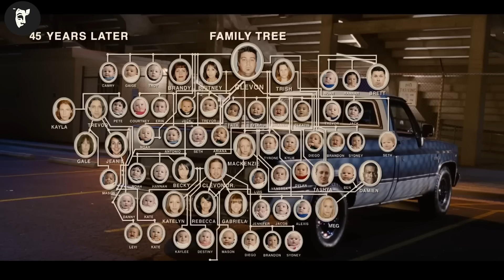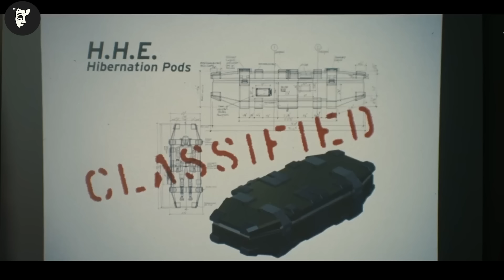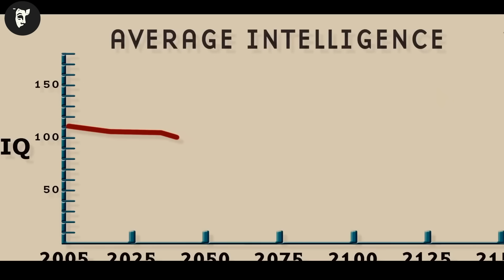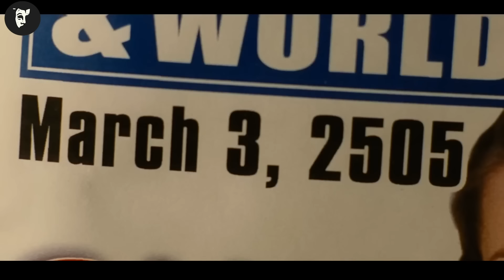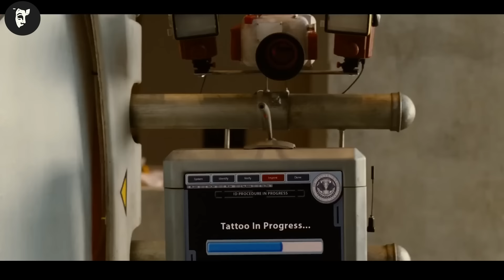Se trezește după 500 de ani de somn și descoperă că IQ-ul uman a scăzut sub 20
Filmul: lDlOCRACY